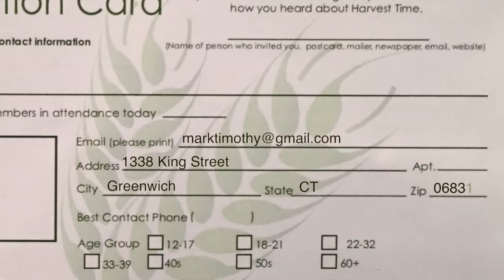Harvest Time News (January 14, 2018)